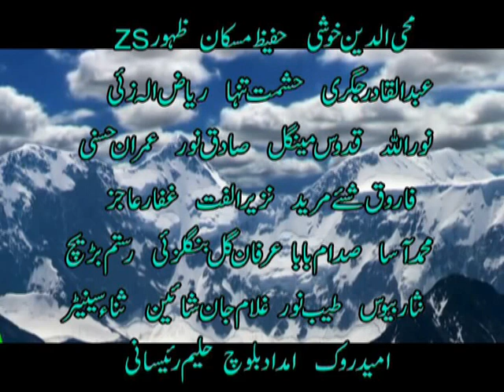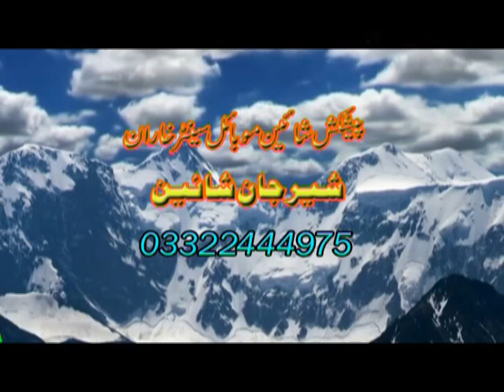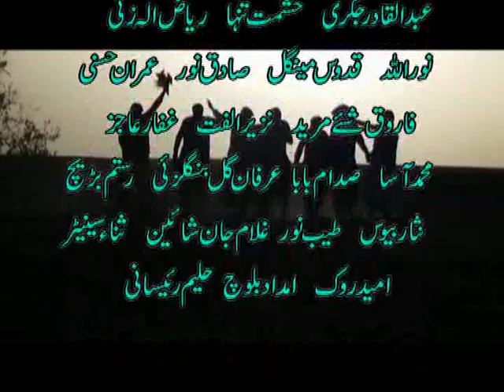New Balochi Flim 2020 super hit flim (Nakaamen Duzz 2 kasho is back)